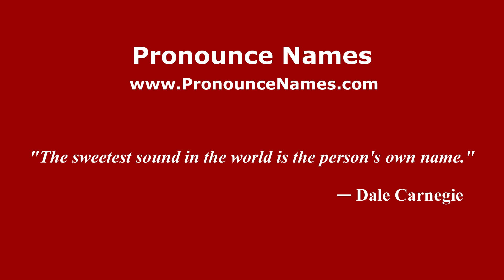How to pronounce Atezca (Mexico/Mexican Spanish) - PronounceNames.com